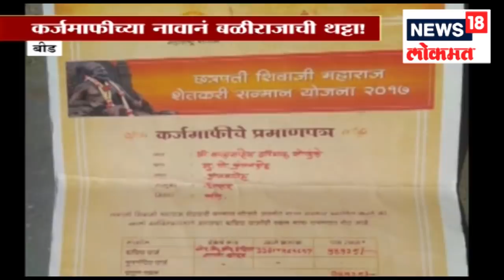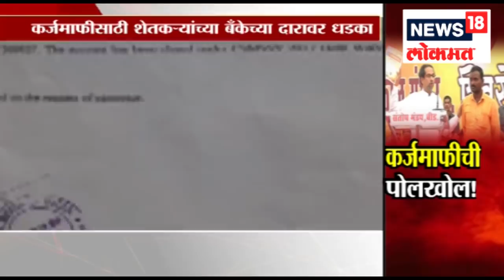मोदी सरकार आणखी एक मास्टरस्ट्रोक देण्याच्या तयारीत | 10 Jan 2019 | APALA GAON APALI BATMI